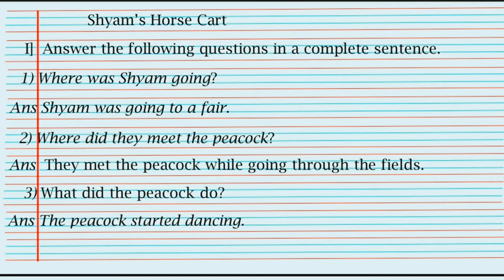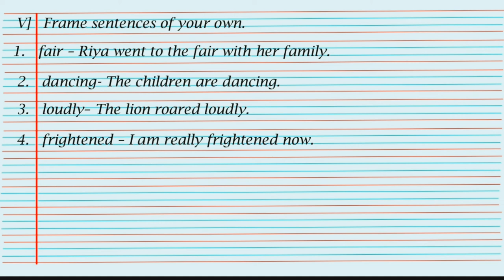Std- 1 English Shyam's Horse Cart ,Question Answers, Classwork, Worksheet for class test